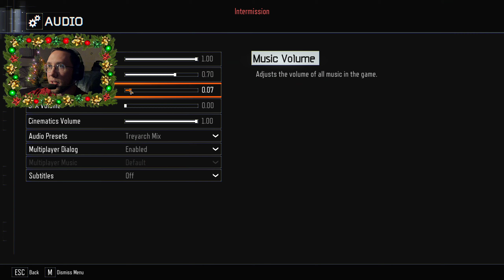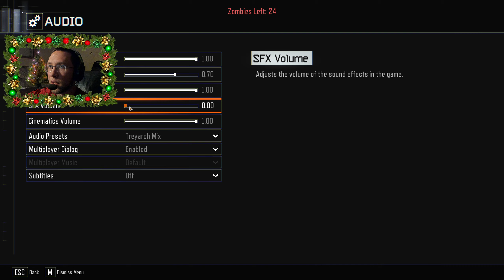Bo3 New Custom Zombies Mr. Herbert Xmas!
Joined By: Main Street